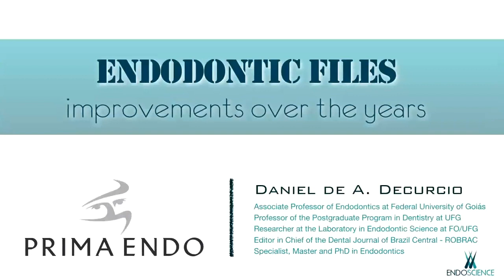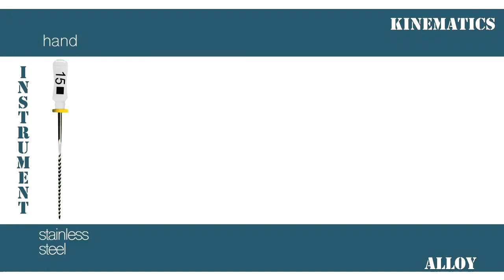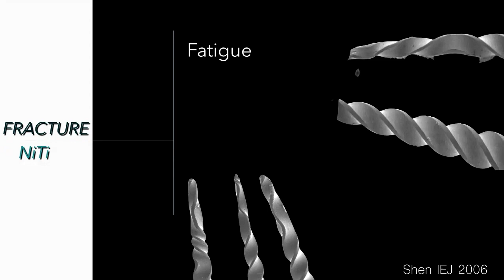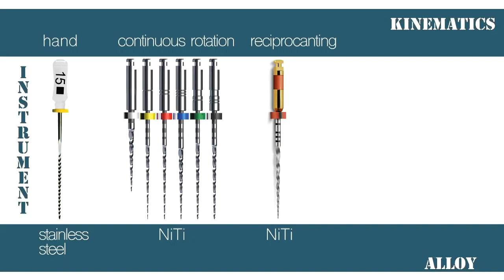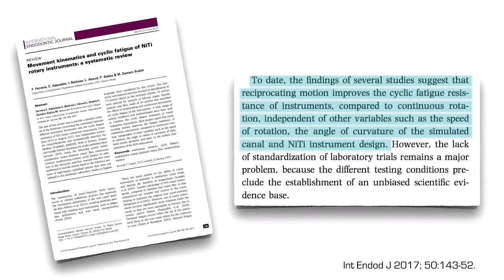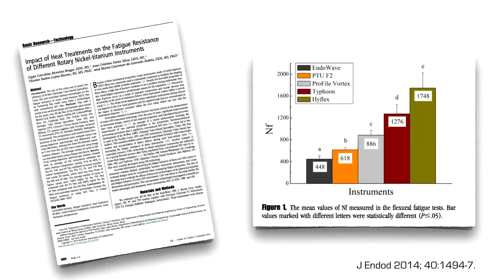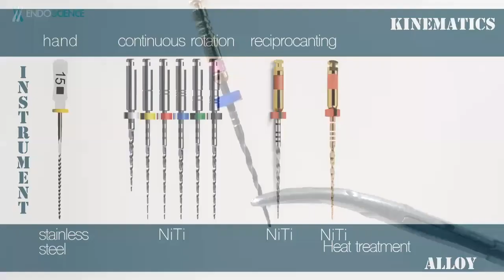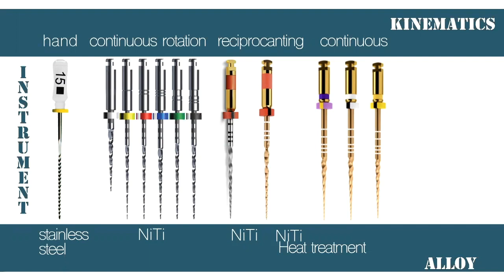Prime NiTi Rotary Files | pinkblue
A Nickel Titanium (NiTi) rotary file is an engine-driven is pointed and tapered endodontic instrument made of Nickel Titanium alloy with cutting edges used to mechanically prepare and shape the root canals during endodontic therapy or to remove the root canal obturating material while performing retreatment. Rotary shaping instruments are replacing the conventional hand file systems to enhance the shaping ability of the canal, reducing clinical mishaps like blocks, ledges, transportation, and perforation. When the Dentists mastered the method of using the products for rotary shaping instruments they could see unpredictable file breakage, metal fatigue, variation in length, loss of cutting efficiency, diameter and curvature of the canal can be avoided and better shaping of the canals with deserved taper will be achieved. Rotary endodontic practices have gained immense popularity among dental practitioners as they have many advantages over traditional manual instrumentation methods. The introduction of rotary files to the field of endodontics came two decades ago and the research and advancements are never-ending. Nickel Titanium has been the material of choice in manufacturing rotary files due to their superior properties.

PinkBlue.in is the go-to platform for buying rotary files in India. With over 500 rotary files from 20+ brands listed, whether you want constant tapered files or progressive tapered files, flexible ones or the higher cutting efficiency ones, international brands or Indian brands, whatever your choice is, we have a rotary file which fits your needs. Every rotary file bought on PinkBlue comes with a genuine certificate, which guarantees that you are getting a genuine manufacturer’s product and you can use it with complete trust. So, go on, get the rotary file you want, and ramp up your RCTs! We are rooting for you!

For more details about the 5000+ endodontic products available in India,

For getting every dental material which you need to run your clinic, at great prices and professional service, visit us